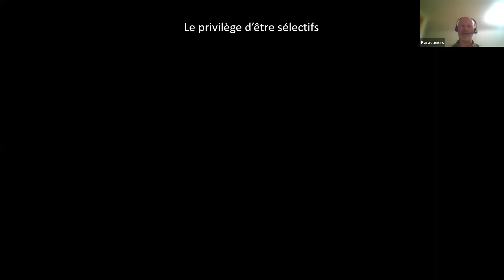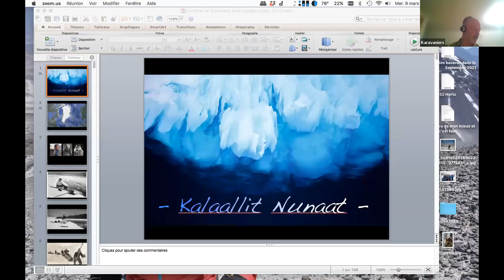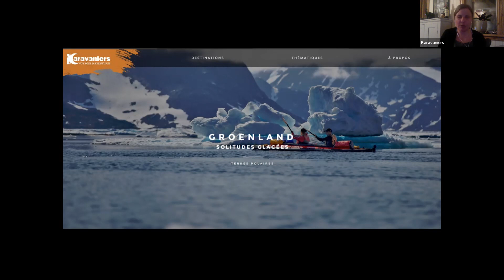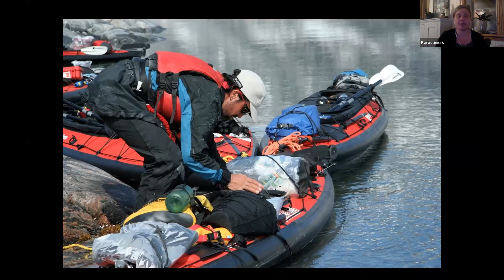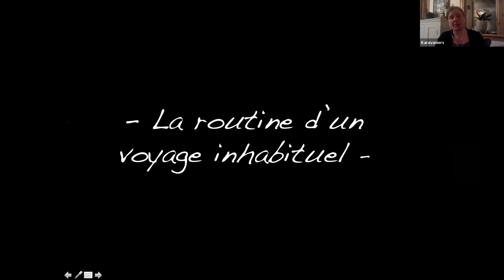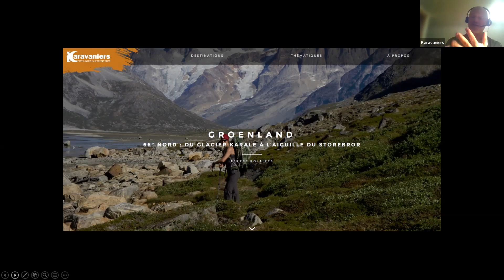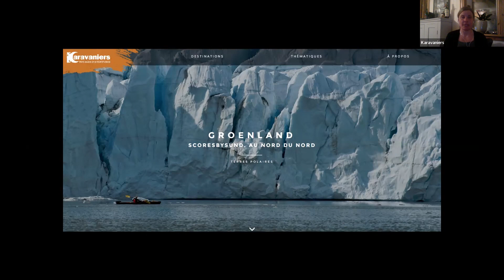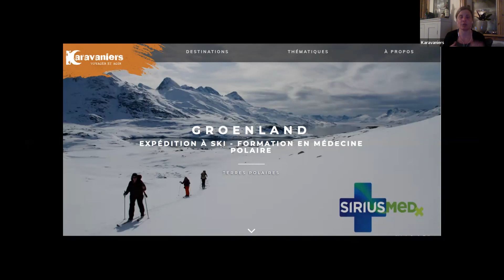Conférence - Le Groenland - 2022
À y guider les groupes Karavaniers chaque année, Marie-Josée a pris racine au Groenland. Elle y a retapé une cabane, où elle s'installe chaque été pour accueillir les guides et voyageurs avant qu'ils ne mettent à l'eau les kayaks ou ne chaussent leurs bottes de rando. Sauf quand elle est partie guider dans les fjords à son tour.

Avec Richard (fondateur de Karavaniers et guide), Marie-Josée présente nos voyages au Groenland.